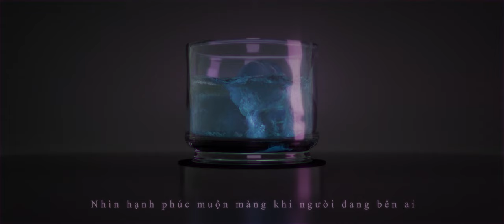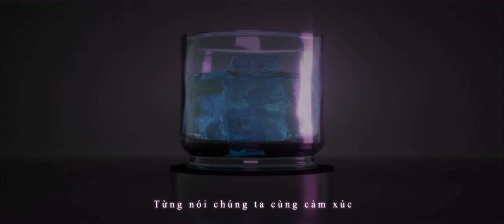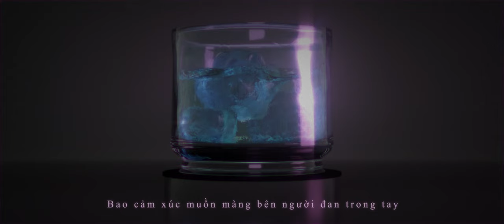RHINO - TROI XA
$pm Crew

RHINO - TRỜI XA
Composer: Rhino
Mix & Mastering: Chiulinh
Music release: Koy Records
Visual: T E E E